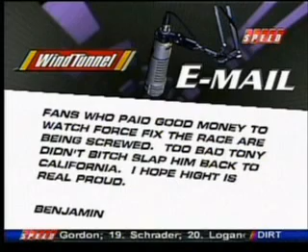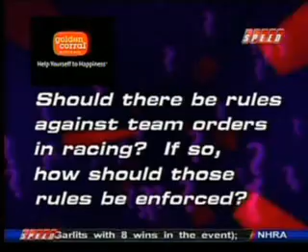Dave Despain JohnForce Should There Be Rules for Teams Indy 2009